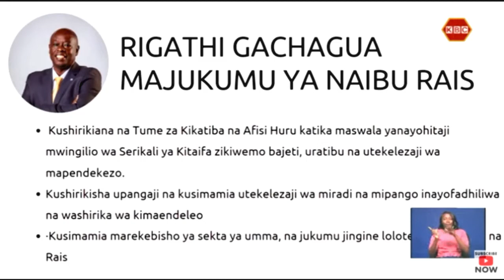Majukumu ya Naibu Rais, Rigathi Gachagua